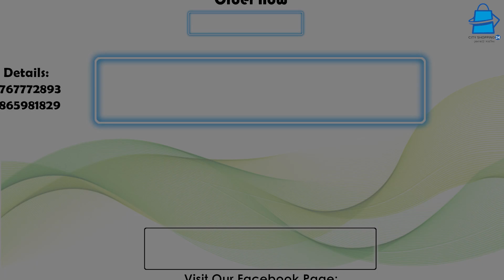আপনার পরীর জন্য সিটি শপিং ২৪ নিয়ে এসেছে এক্সক্লুসিভ ডিজাইন এবং উন্নতমানের পার্টি ড্রেস।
আপনার পরীর জন্য সিটি শপিং ২৪ নিয়ে এসেছে এক্সক্লুসিভ ডিজাইন এবং উন্নতমানের পার্টি ড্রেস। আপনার বাচ্চার মুখে  হাসি ফোটাতে এখনই চলে আসুন সিটি শপিং ২৪-এ। আমাদের কাছে পাবেন সব বয়সী বাচ্চাদের পার্টি ড্রেসসহ সব ধরণের পোষাক।

*অনলাইনে অর্ডার করতে কমেন্ট করুন,পেইজে নক দিন অথবা কল করুন।
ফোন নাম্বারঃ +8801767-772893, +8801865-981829